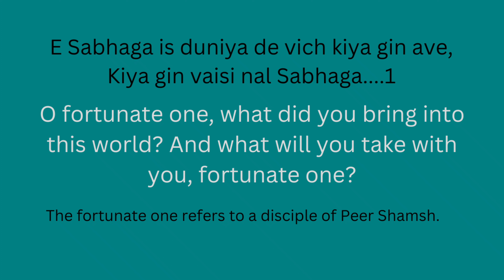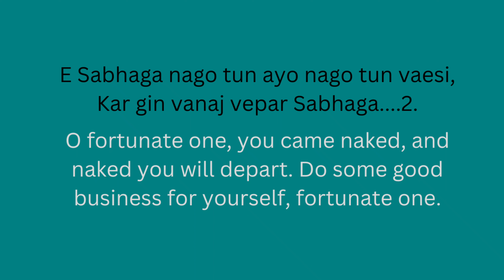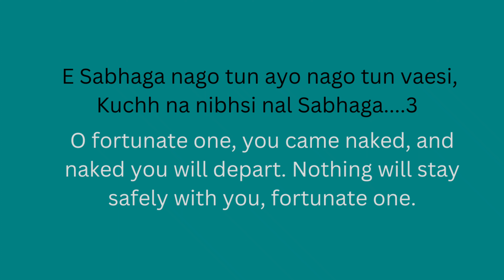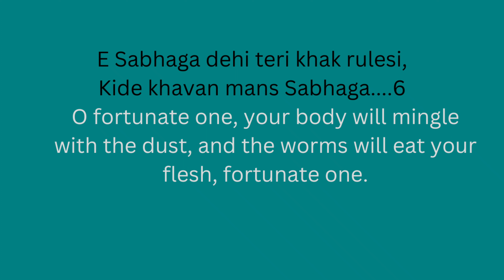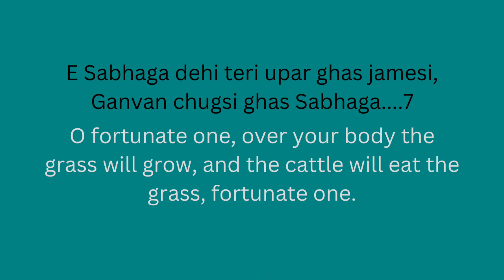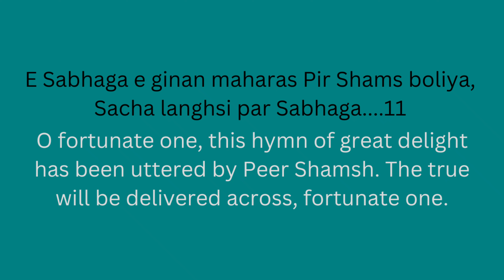Ginan E Sabhaga Iss Duniya de Vich by Hussain Alani.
Ginan E Sabhaga Iss Duniya de Vich kya Gin Aave, Kia Gin Vaesi Naal Sabhaga.
Recited by Hussain Alani.